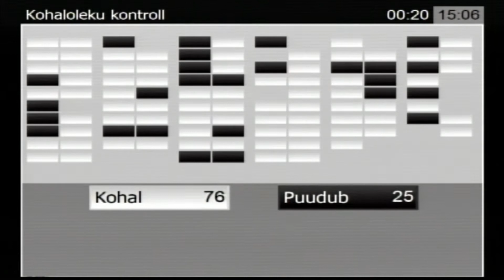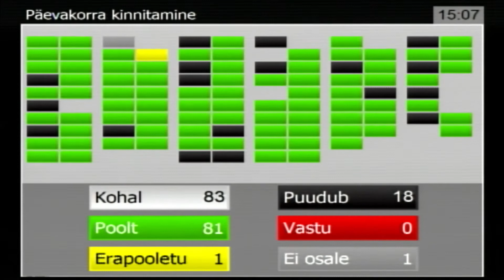Riigikogu istung, 5. november 2018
Majandus- ja taristuminister Kadri Simson vastas Riigikogu liikmete Yoko Alenderi, Meelis Mälbergi, Heidy Purga, Peep Aru, Keit Pentus-Rosimannuse, Lauri Luige, Taavi Rõivase, Urmas Kruuse, Valdo Randpere, Aivar Surva, Ants Laaneotsa, Jüri Jaansoni, Toomas Kivimägi, Marko Mihkelsoni, Jürgen Ligi, Artur Talviku, Kalle Pallingu ja Arto Aasa 17. septembril esitatud arupärimisele jalgrattakasutuse edendamise kohta riiklikul tasandil (nr 446)

Arupärijad viitasid asjaolule, et peatselt jõuab rahvaalgatusena Riigikogu ette eelnõu, millega soovitakse parandada jalgrattaga sõitmise turvalisust. Arupärijad nentisid, et kahjuks on Eesti siiani rattakasutuse edendamises olnud tagasihoidlik ja seetõttu sooviti teada, millal hakatakse tegelema teemaga riiklikul tasandil.

Simson selgitas, et jalgratta- ja jalgteede arendamine sai alguse Euroopa Liidu finantsperioodil 2007–2013, kus selleks investeeriti kokku 43 miljonit eurot, millest 36 miljonit eurot moodustas Euroopa Liidu kaasfinantseering. Jalgratta- ja jalgteede rajamisel alustati projektidega, mis panustasid linnade lähipiirkondade jalgratta- ja jalgteede rajamisse. Eesmärk oli arendada keskuste ja tagamaa vahelisi ühendusi ning suurendada säästvate liikumisviiside kasutajate osakaalu. Simsoni sõnul jätkub sarnane rahastus ja programm perioodil 2014–2020.

Simson tõdes, et jalgratta- ja jalgtee üheskoos pole kindlasti sama kvaliteediga jalgratturitele kui ainult jalgrattatee, sest seal saavad liikuda jalgratturid, tasakaaluliikurid ja jalakäijad. „Kuid silmas tuleb pidada, et linna lähialadel on tänasel päeval see hetkel piisavalt tasakaalus alternatiiv, arvestades liiklemistihendust. Nõudluse suurenemisel võivad tulevikus olla ka linna lähipiirkondades eraldi jalgrattateed vajalikud,“ ütles minister.

Simson märkis, et ministeerium on koostöös partneritega välja töötamas 2021+ perioodi riiklikku transpordi ja liikuvuse arengukava, mis käsitleb rattatranspordi arengusuundi ning kirjeldab riigi rolli rattakasutuse edendamiseks linnades. „Säästva liikuvuse arendamist toetab tugevalt ka Euroopa Liidu 2021+ finantsperiood, kus erinevate transpordiliikide parem integreerimine ning inimeste vajadustest lähtuv liikuvuspoliitika on seatud prioriteediks,“ selgitas Simson. Ta lisas, et eraldi jalgrattateede rajamisega ongi otstarbekas alustada suurematest linnadest. „Seda eelkõige seetõttu, et linnades on suurem liiklustihedus ja seeläbi ka suurem võimalike rattakasutajate osakaal ning suurim positiivne mõju keskkonnale, tervisele ja õhusaastele. Majandusministeeriumis käib töö 2021+ arengukava välja töötamiseks,“ märkis minister.

Peamiselt näeb tänane arengukava jalgrattakasutuse potentsiaali linnalise liikuvuse osana, sh vajadusena mugavaks ühendamiseks teiste liikumisviisidega, võimaldades sujuvat ja mugavat erinevate liikumisviiside kombineerimist. Samuti on seda mainitud ka liiklusohutuse aspektist: vajadus tagada kõigile liiklejatele ja loomulikult siis ka jalgratturitele ohutu liikluskeskkond.

Vabas mikrofonis võttis sõna Märt Sults.